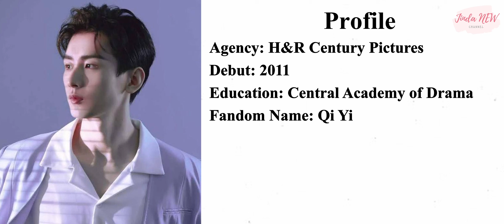Cheng Yi (成毅) Profile movie and drama lists ประวัติเฉิงอี้ หรืออิ่งยวนตี้จวินจากอวลกลิ่นละอองรัก